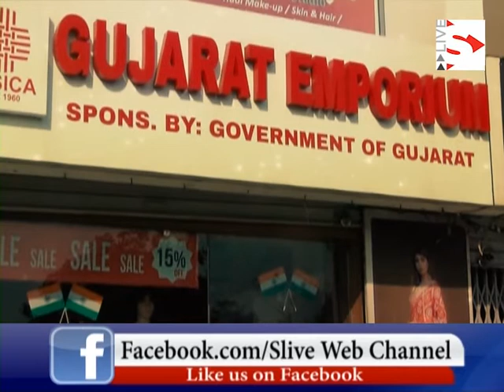Dwarka No Itihas Special Program